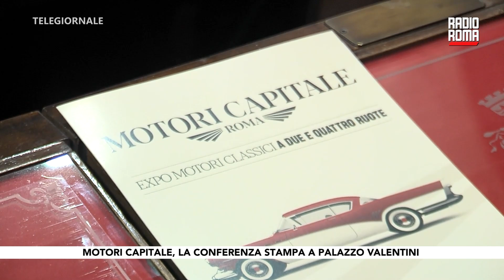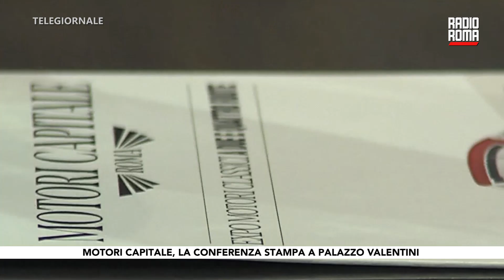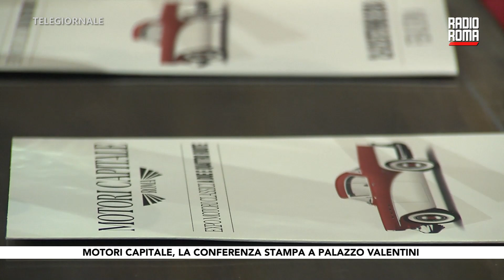Motori Capitale, la conferenza stampa a palazzo Valentini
DOVE SEGUIRCI